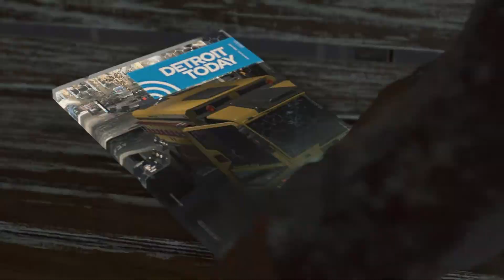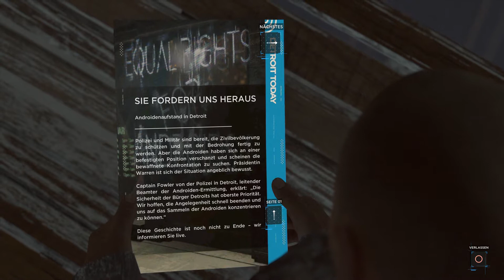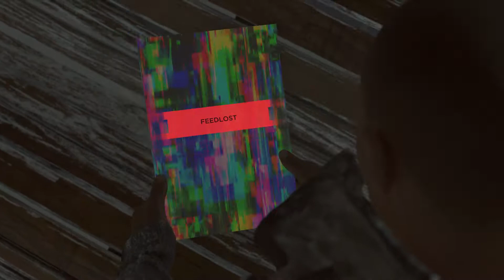#32 Let's Play Detroit: Become Human (DE/Full HD/Blind)-Auf nach Kanada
Detroit: Become Human [PS4/Deutsch/Full HD/Blind]
Release: 2018
Entwickler: Quantic Dream
Publisher: Sony

Spielbeschreibung
BESCHREIBUNG
Werde menschlich

DIE WELT IST, WAS DU DARAUS MACHST …
Gestalte die Zukunft

Erkunde die zahlreichen Schicksalswege der Charaktere und führe sie durch eine sich verzweigende Geschichte, die sie dazu zwingt, sich komplexen persönlichen Fragen zu stellen und in letzter Konsequenz auch die Natur ihrer eigenen Existenz infrage zu stellen.